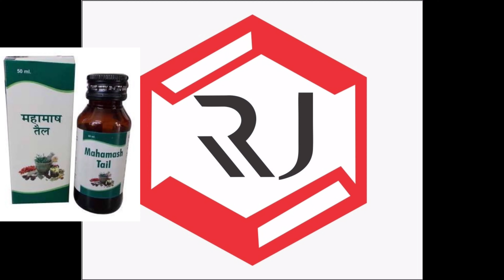महामाष तेल - वात रोगों (शारीर में अकड़न, जकड़न व दर्द) का अचूक उपाय ।। Mahamash Oil - Cure Body Ache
In these short video,you will know more about the benifits,usage and precautions to be taken while using the mahamash Taila. Mahamash Taila is extremely benificial in Vaat diseases (Pain in any Part of the body) and it's a  Ayurvedic Family Doctor in everybody home.